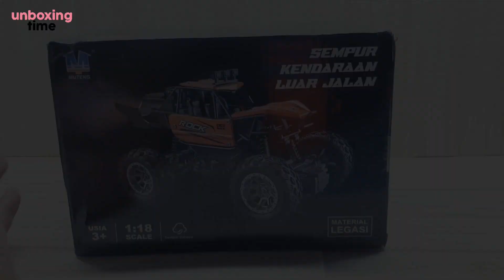Unboxing a cheap and cool monster truck remote control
unboxing remot kontrol monster truck murah dan keren seratus ribuan